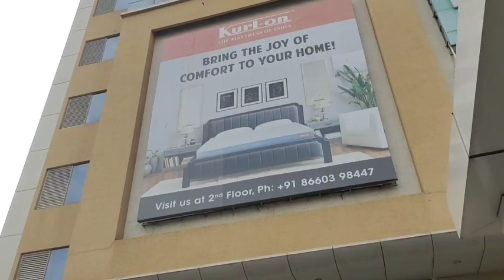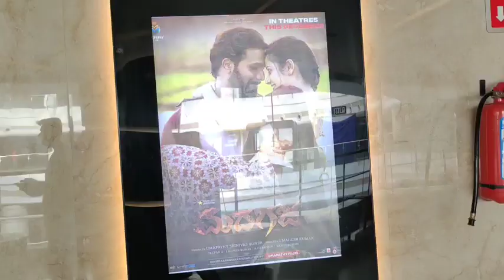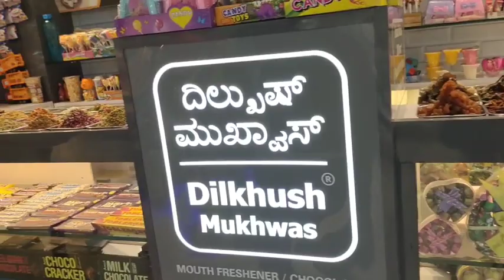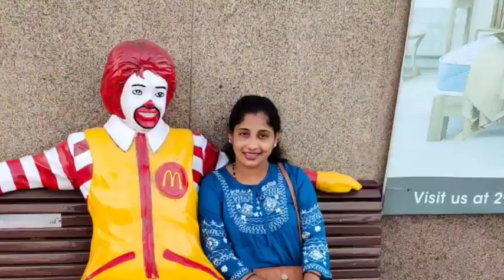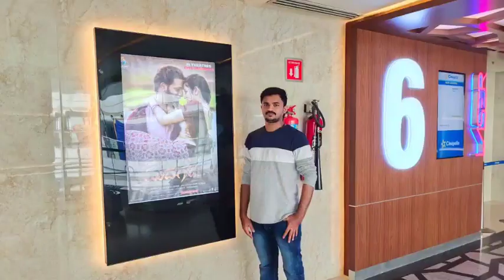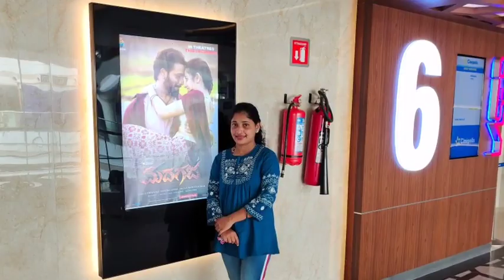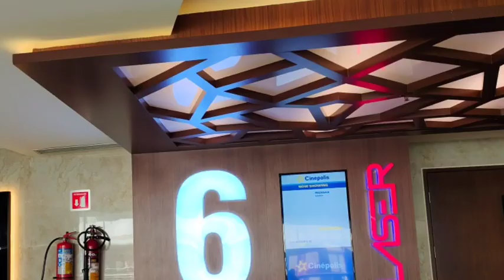Royal Meenakshi Mall in Bannerghatta Road Bangalore/Madhagaja Movie ನೋಡಲು ಹೋಗಿದ್ವಿ/famous Mall.